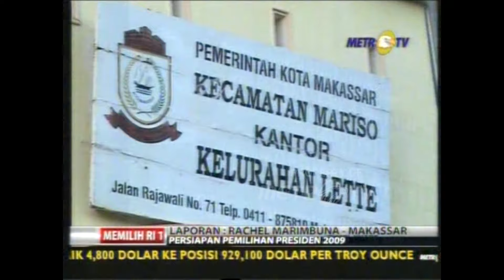Persiapan Pemilihan Presiden 2009 di Bali dan Makassar Dok. 2009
MetroTV,
Live Event Memilih RI 1 Pilpres 2009 :
Persiapan Pemilihan Presiden 2009 di Bali dan Makassar, 8 Juli 2009